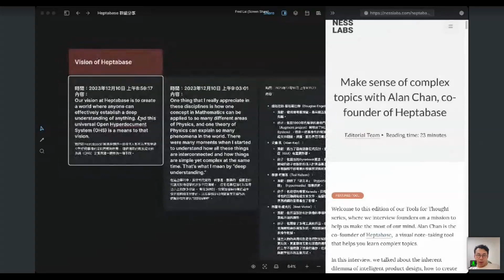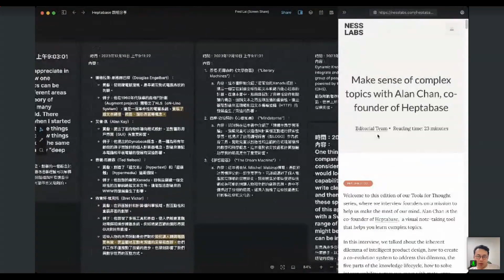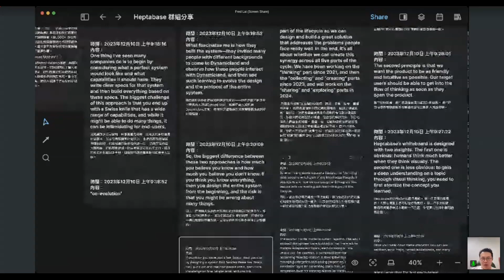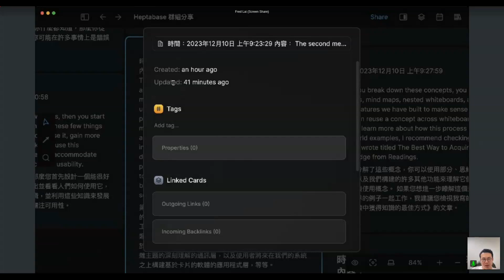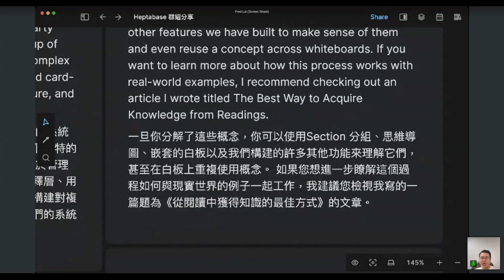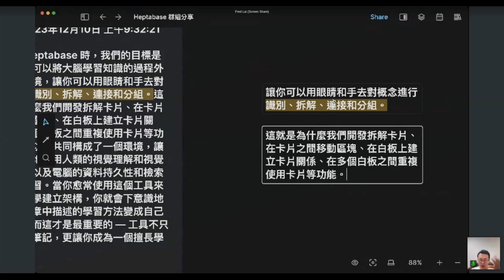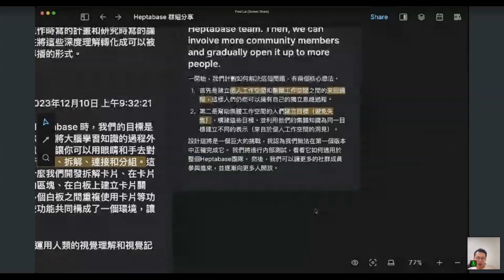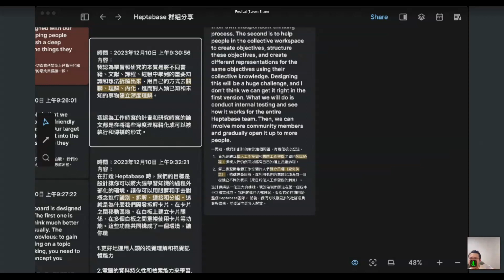分享 heptabase 訪談文心得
12/11 分享心得直撥